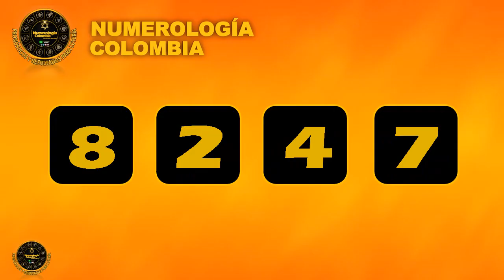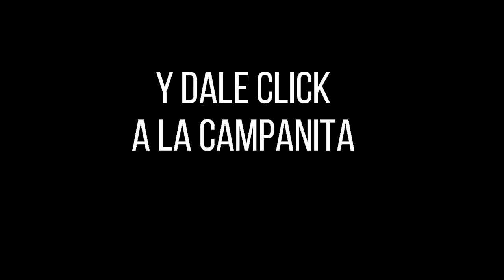Lotería de Cauca PREMIO MAYOR Y PREMIOS SECOS Resultado SÁBADO 12 de febrero 2022 ✅🥇🔥💰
Hola buenas noches, te presentamos los resultados de las loterías y chances en Colombia, vamos con el Resultado para la Lotería del CAUCA del SÁBADO 12 de febrero de 2022.

Resultado de la Lotería de Cauca SÁBADO 12 de febrero de 2022
Lotería de Cauca 12 de febrero
Lotería de Cauca 12 de febrero Premio MAYOR
loteria Cauca
loteria de Cauca ultimo sorteo
Cauca loteria
resultado Cauca
Cauca lotería
sorteo Cauca
chance Cauca
resultado Cauca
Cauca resultado
resultado Cauca
resultados Cauca
loteria Cauca
loteria de Cauca ultimos resultados